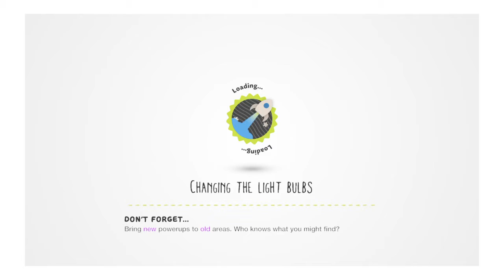Little big planet 3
LittleBigPlanet™ 3